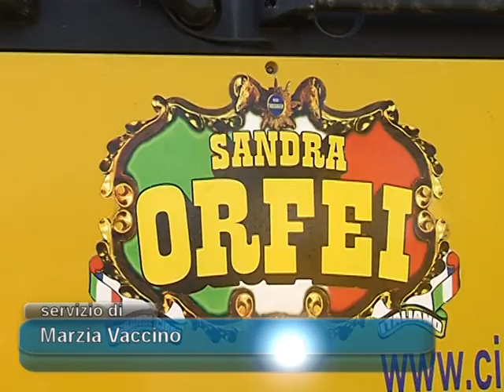CIRCO ORFEI A CATANIA COSTRETTO A SMONTARE LE TENDE - Servizio di MARZIA VACCINO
Servizio di Marzia Vaccino:

Il prestigioso Circo Sandra Orfei approda a Catania per la gioia di grandi e piccini ma qualcosa ha impedito che il primo spettacolo si svolgesse: abbiamo chiesto cosa sia successo al responsabile del circo, Claudio Vassallo, che ci ha spiegato come la burocrazia degli uffici amministrativi abbia commesso un errore grossolano nell'aver  lasciato montare il tendone in un area di viale Kennedy che il Circo Orfei aveva regolarmente noleggiato da un privato ma che, a detta della polizia locale, non era adatta ad ospitare il tendone in quanto zona balneare, Montare un circo, per quanto veloci e professionali siano i tecnici che vi si adoperano, richiede almeno una giornata di tempo (se non di più) e tutta la città di Catania (inclusi i vigili urbani che presidiano costantemente il viale kennedy) si era resa conto dei lavori di posizionamento del circo.
La domanda nasce spontanea: perchè la polizia locale ha atteso di veder completato il montaggio del tendone per poi esigerne l'immediato smontaggio attraverso una retata che ha provocato il caos in data 21 agosto? immaginatevi la scena: mille persone (famiglie con bambini curiosi di vedere giraffe e tigrotti) costrette dalla polizia locale ad andarsene come se stesse per succedere una qualche calamità.
E' chiaro che questa manovra non ha giovato nè all'immagine del circo Orfei (che evidentemente era nell'interesse di qualcuno ledere), nè alle famiglie dei catanesi a cui è stata negata dall'amministrazione locale la possibilità di godere dello spettacolo del circo, per distrarsi un attimo dai tanti disastri della nostra "bella" Catania (l'elenco è lungo, a partire da disservizi, degrado, disoccupazione, ecc.).
E dire che il circo Sandra Orfei ha voluto onorare la nostra città chiamando le due tigrotte bianche nate proprio qui a Catania con i nomi Caty (diminutivo di Catania) ed Etna.
Almeno loro, Caty ed Etna, saranno gestite con amore e rispetto dall'amministrazione del circo.